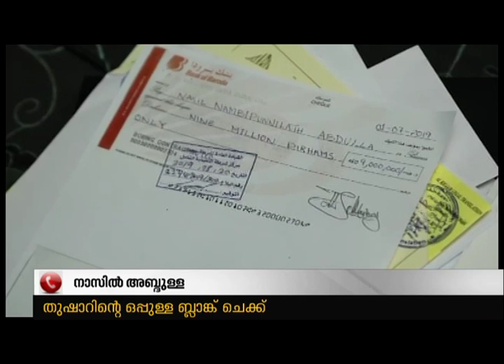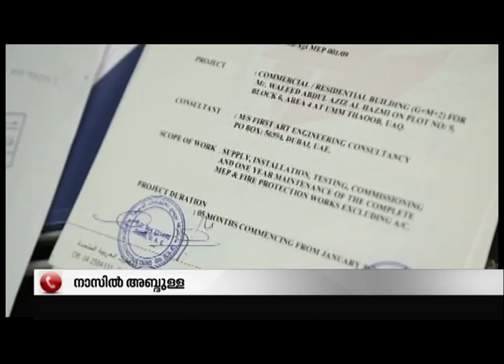Thushar Vellappally check Case- Nasil Abdullah's Voice Clip out